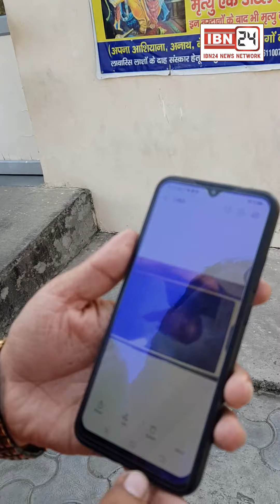50 साल के व्यक्ति को स्कूटी सवार व्यक्ति ने मारी टक्कर। अस्पताल पहुँचने से पहले व्यक्ति ने तोड़ा दम।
50 साल के व्यक्ति को स्कूटी सवार व्यक्ति ने मारी टक्कर, अस्पताल पहुँचने से पहले व्यक्ति ने तोड़ा दम।